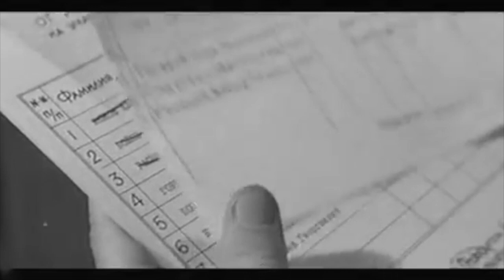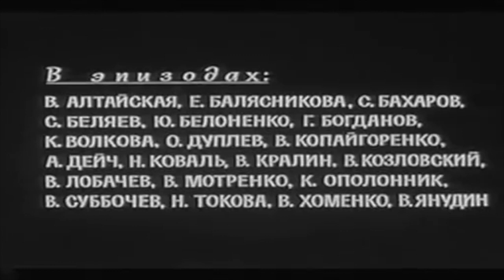Как молоды мы были :)